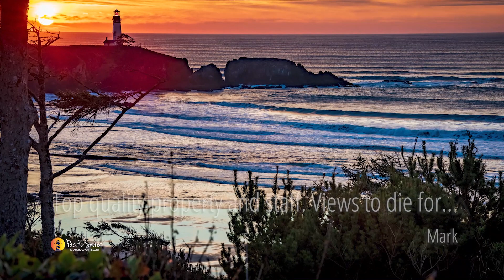PacShoresResortVideoV2020s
2020 Welcome Center Video. Did your comments, coach, or site make the cut? Check it out and see.